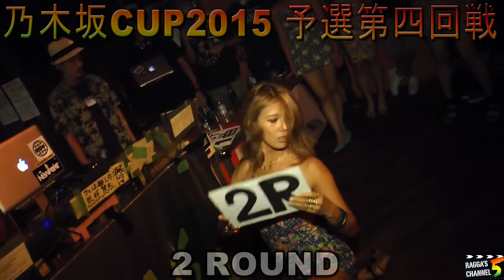乃木坂CUP 2015予選４回戦 ～ 2 ROUND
7.19(日祝前)

■Entry Sound
EARNEST DESIGN(静岡)
BLOODIEKS(茨城)
SPICE SOUND (東北）

■MC
HIBIKILLA

■Host
MEGU fr HOTTIE CAT
BOTH WINGS
MOOFIRE

■SPECIAL Cheer Girl Dancers
カリブ海の風を感じて

■Cheer Girl Dancers
SANAE
LEADER
MIO

OPEN 24:00
CLASH START 1:30
￥2000/1d

【BLOODIEKS】
MC/SHOW-T
SEL/TOSHIKILLA
FoundationからBrand New、Originality溢れるDub Plateを織り交ぜ
幅広いPlayで茨城県北を中心に活動中
（出演　Regular Dance)
毎月第３土曜日　PERFECT LIBERTY
不定期開催　WILD WORLD、TIME TO SHINE

【EARNEST DESIGN】
CHANCOOH rep EARNEST DESIGN 静岡を拠点に2008年始動。
《レギュラーダンス》
■奇数月第4土曜日 BINSHAN SATURDAY at 静岡SHANTY TOWN
■偶数月第1土曜日 TUFF RIDE at 静岡CLUB EIGHT&TEN
■毎月第3木曜日 CENTRAL THURS DAY at 静岡ONE BLOOD
《Mix CD 2015年》
“DESIGN FOR LIFE Vol.2 Rebel&Love Mix”

【SPICE SOUND】
DEPO/HEYHEY/SHUNSUKE

2013年に結成。青森、仙台、山形と東北各地でメンバーがボーダレスに活動しており、歌い手とサウンドを中心にメンバー構成。

乃木坂CUP2015 予選ルール
1st ROUND : ANY TUNE (45) 10min
＊市販の音源のみ使用
2nd ROUND : ANY TUNE (DUB or 45) 10min
　　　　　 ＊市販の音源に加えダブプレートも使用可能
3rd ROUND : JAPANESE (DUB or 45) 1TUNE
　　　　　 ＊日本のアーティストの曲を使用。市販の音源もしくはダブ

---JUDGE --- 1Sound Drop Out

4th ROUND : GAL TUNE (45 ) 5min
　　　　　＊市販の音源のみ使用。女性を盛り上げて下さい。
5th ROUND : TUNE FI TUNE (DUB or 45) 3TUNE
　　　　　＊市販の音源もしくはダブプレート使用。１曲ずつのかけあいを３回行います。

＊サウンドクラッシュの基本的NG行為、前出のサウンドと同じ曲をかけてしまう「プレイバック」でその場で落ちる事は有りません。
＊JUDGEは全てお客さんの手の数を数えます。
＊お客さんは何回あげてもOK。